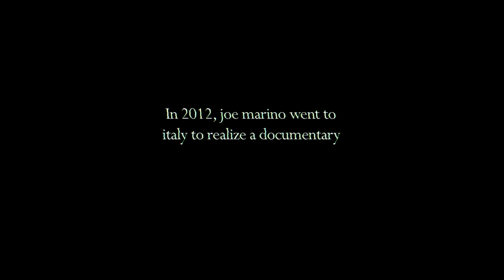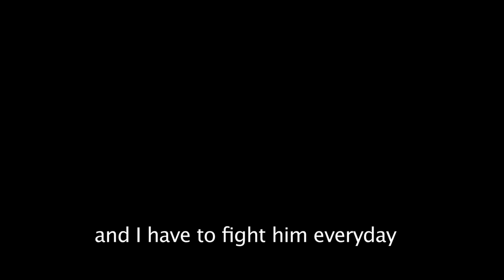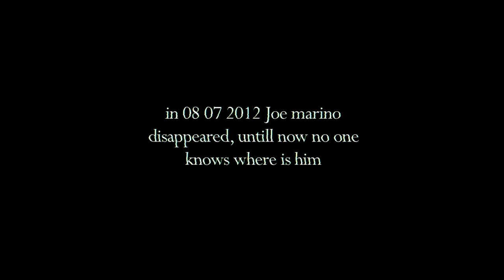The Vatican Exorcisms (2013) | Trailer | Piero Maggiò | Joe Marino | Anella Vastola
The Vatican Exorcisms was shot by Joe Marino, an American film-maker who went to Italy to shed light on the phenomenon of exorcisms. Accompanied by Padre Luigi, a true exorcist, Joe travels to the south of Italy, a place where the sacred and profane have always lived together, where Christian rituals are inextricably linked to the pagan ones.

Director: Joe Marino
Writers: Mauro Paolucci, Salvatore Scarico
Stars: Piero Maggiò, Joe Marino, Anella Vastola